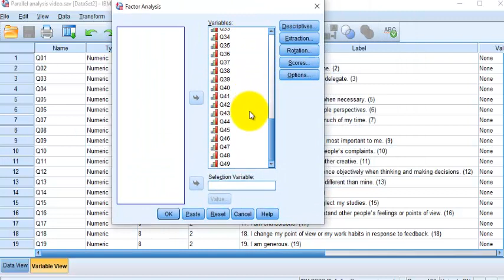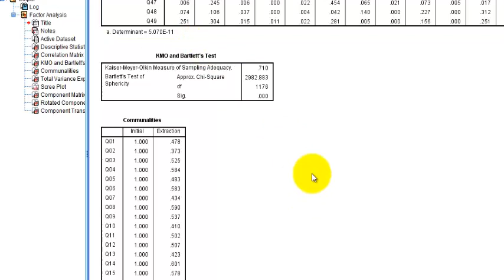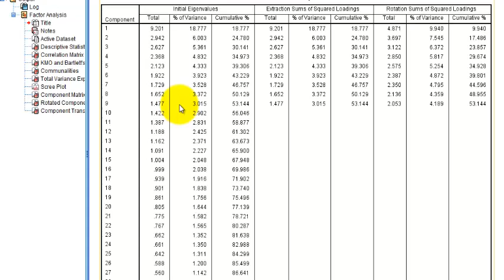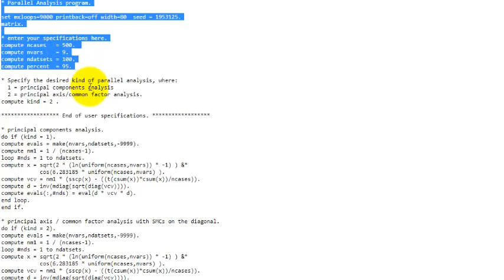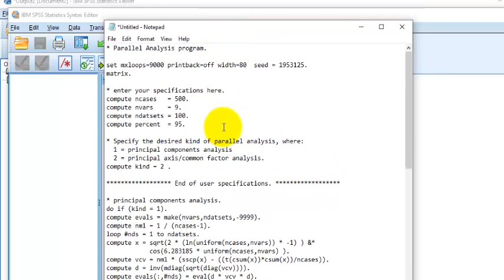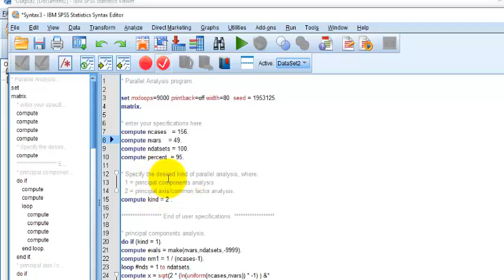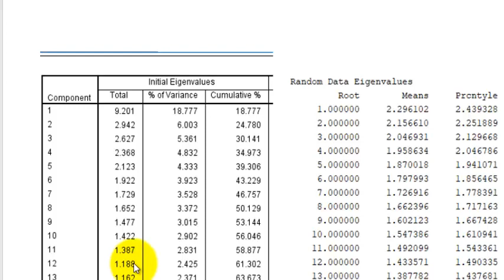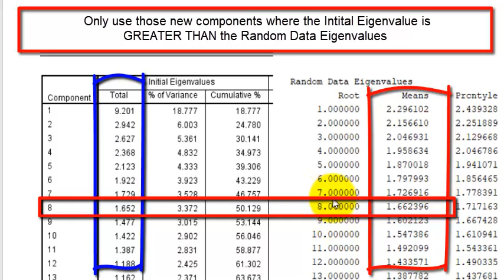Parallel Analysis with SPSS and syntax